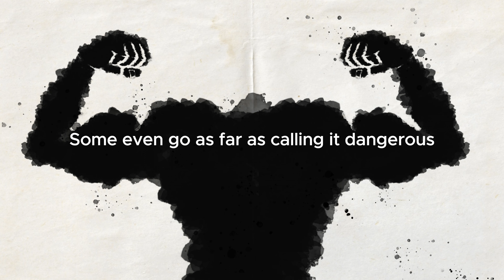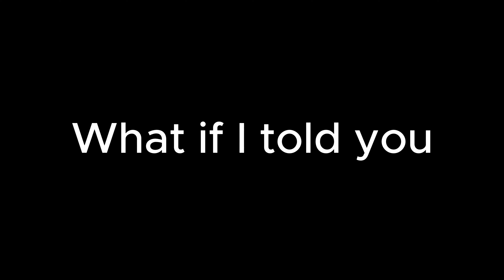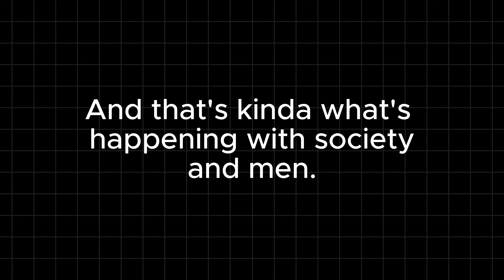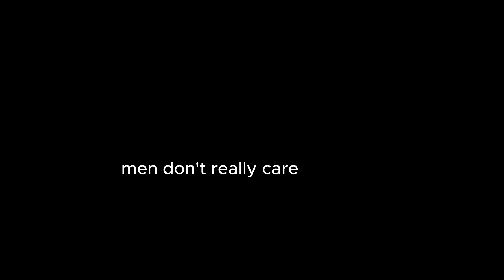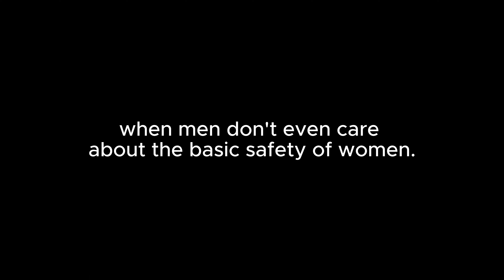Why does society hate men?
Society lies in tatters. Men and women hate each other.
But what if men are the problem?
The thumbnail is the work of my thumbnail designer @jadgraphicdesigner.
Check out his instagram for affordable and unique thumbnails.